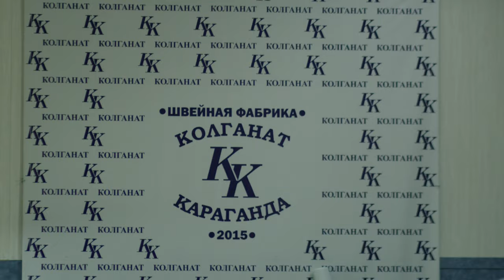Корпоративный Ролик компании Колганат Караганда